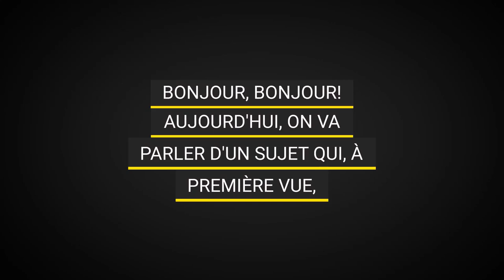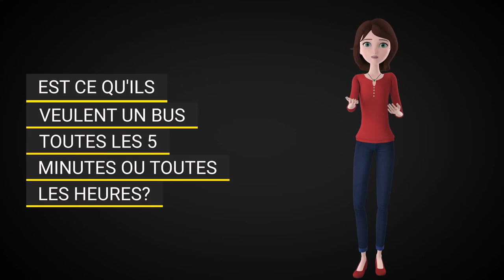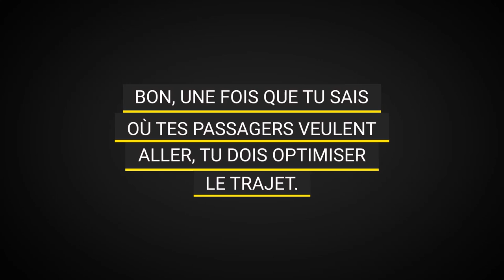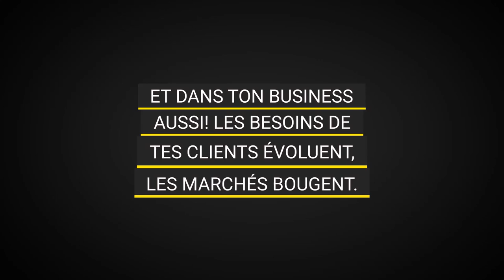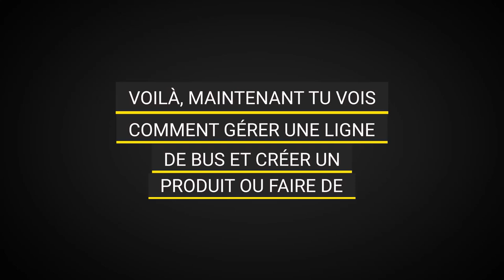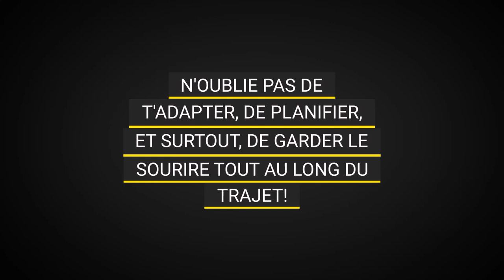Qu'est-ce qui vous empêche de réussir en tant qu'affilié ?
Bienvenue dans cette nouvelle vidéo, Qu'est-ce qui vous empêche de réussir en tant qu'affilié ? Et qu'elle devienne une affiliation rentable 🚍,💰Nous allons explorer un concept aussi surprenant que fascinant : comment les principes de gestion d'une ligne de bus peuvent s'appliquer à la création d'un business en affiliation rentable. Vous êtes sceptique ? Restez avec moi, et vous comprendrez rapidement les parallèles étonnants entre optimiser un réseau de transport et réussir en marketing d'affiliation. Vous découvrirez comment anticiper les besoins de vos clients, maximiser vos offres, et vous adapter aux imprévus, tout comme un gestionnaire de ligne de bus chevronné.
Pour aller plus loin recevez votre "Recevez Votre Plan d'Action 30 jours pour Réussir". Cliquez